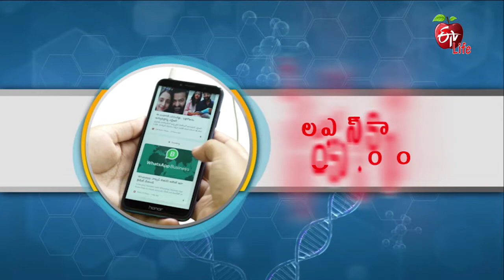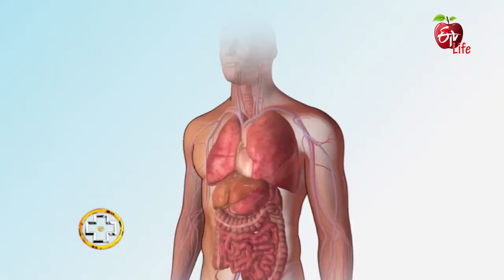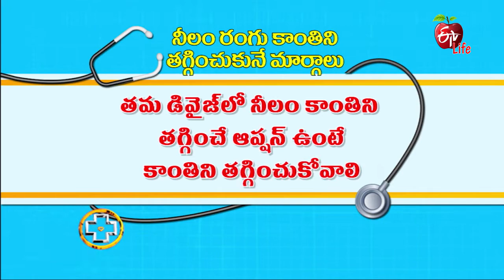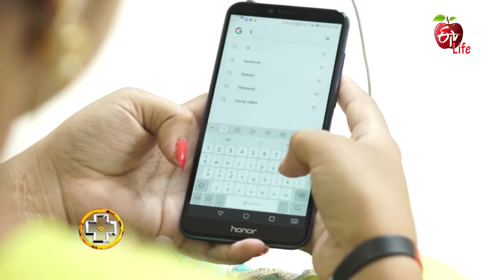The Types of Devices That Emit Blue Light | Aarogyamastu | 25th May 2021 | ETV Life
సెల్ ఫోన్ కాంతి నిద్రకు భంగం

Neuro Surgeon Dr Ranganadham interprets blue light emitted from electronic devices and its effects on sleep and presents his guidance.